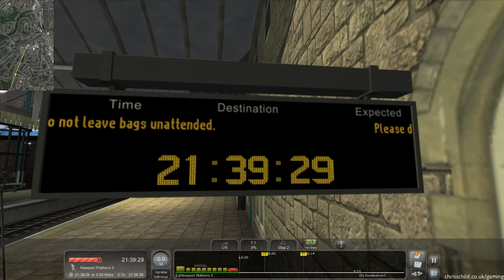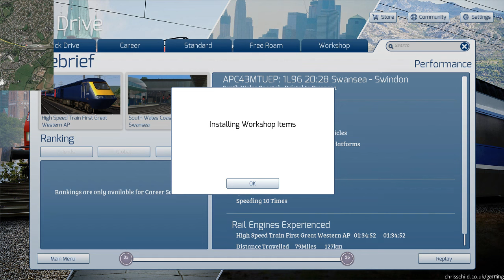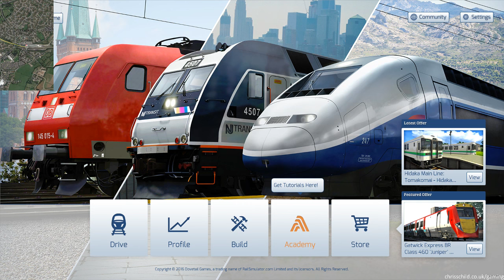Setting Up / Testing New PC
New PC! No Mic or Camera tonight, but setting up the stream and running a scenario on TS2017.

A scenario by Armstrong Powerhouse included with their Class 43 MTU and Mk3 Enhancement Pack, running from Swansea to Bristol Parkway on DTG South Wales Coastal route.